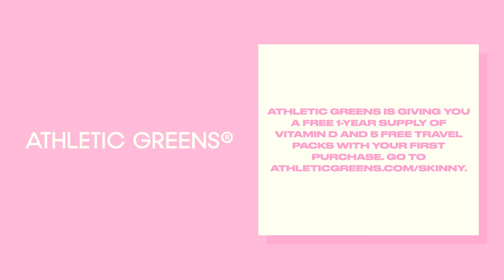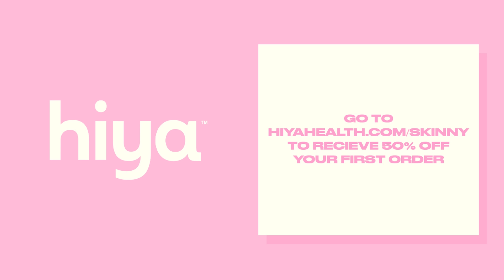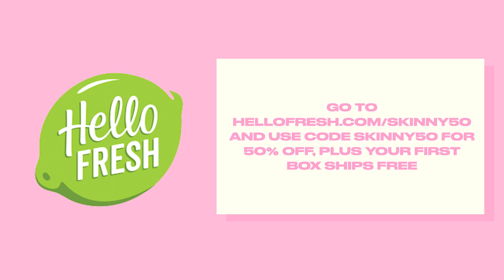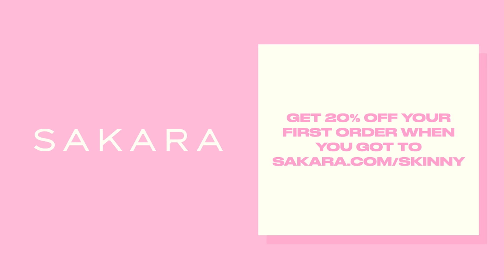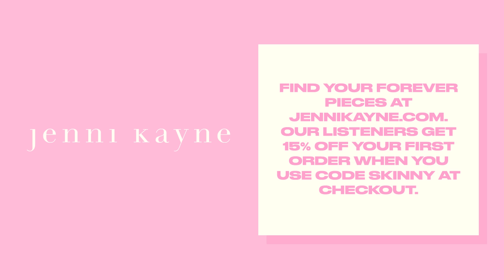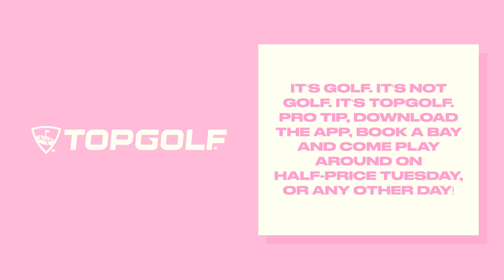Jenny Mollen On Mom Guilt, Threesomes, Couples Therapy, & Narcissists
Today we're welcoming Jenny Mollen to the show. Jenny Mollen is a writer, actor, Instagram personality and New York Times bestselling author of the essay collections I Like You Just the Way I Am and Live Fast Die Hot. Named by The Huffington Post as one of the funniest women on both Twitter and Instagram and named one of “Five to Follow '' by T Magazine, today Jenny joins us to talk about all things relationships, being married to former co-star Jason Biggs, and the infamous threesome story. She also gets into her childhood & divulges how she had to grow up at a very young age, and how she had to learn how to be a parent whenever she didn't have a good example of one for herself. Lastly she gets into how she's healed from her childhood, why every couple should go to counseling, and how she balances her career, family and all the other hats she wears. She also gives us the scoop on her new book: Dictator Lunches, parenting hacks & more.

To connect with Jenny Mollen click HERE To connect with Lauryn Evarts click HERE To connect with Michael Bosstick click HERE Read More on The Skinny Confidential HERE Subscribe to our YouTube channel HERE For Detailed Show Notes visit TSCPODCAST.COM To Call the Him & Her Hotline call: 1-833-SKINNYS (754-6697) This episode is brought to you by The Skinny Confidential This episode is brought to you by Sakara Sakara delivers science-backed, plant-rich nutrition programs and wellness essentials right to your door. Their ready-to-eat meals are nutritionally designed to deliver results—from weight management and eased bloat to boosted energy and clearer skin. It's all of your key multi-vitamins, minerals, pre-and probiotics, and more, working together as one. to get a free 1 year supply of vitamin D and 5 free travel packs with your first purchase. This episode is brought to you by Hiya Health Hiya Health fills in the most common gaps in modern children's diet to provide full-body nourishment our kids need with a yummy taste they love. to receive 50% off your first order. This episode is brought to you by HelloFresh With HelloFresh, you get farm-fresh, pre-portioned ingredients and seasonal recipes delivered right to your doorstep. or use code SKINNY50 at checkout and get 50% off plus free shipping on your first box. Download the Topgolf app today & book a bay.